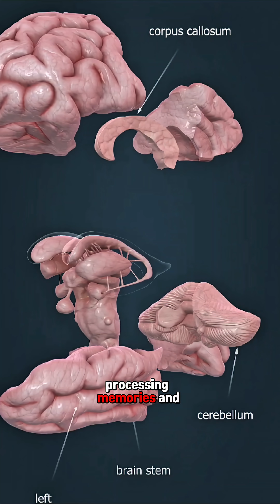What If Humans Used 100% of Their Brain? 🧠